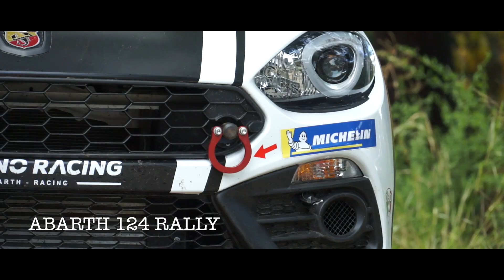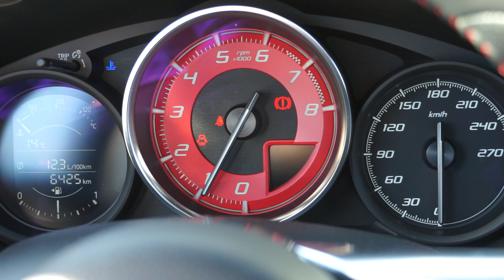Essai ABARTH 124 RALLY sur le Rallye du Var et l' Essai Abarth 124 GT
J'ai découvert la violence et l'efficacité de l'Abarth 124 Rally sur le rallye du Var et j'ai bien sûr essayé de faire pareil avec l'Abarth 124 de série ...

Je tiens à remercier Abarth France et le Team Milano Racing pour cette superbe expérience !